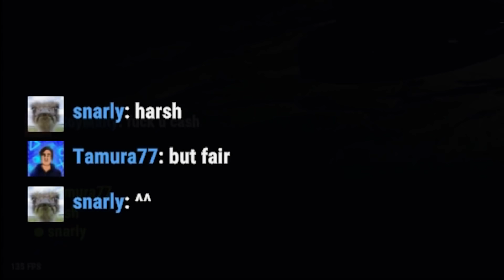WIPE DAY | RUST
This is what a typical vanilla wipe day looks like for me. Keep in mind that I normally only play with IRL friends so the hour gap is large and the wipe is for fun, with less focus on being 100% competitive. I hope you enjoy!